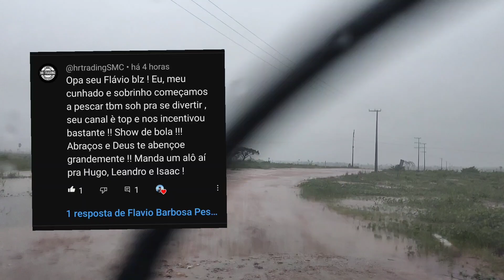Pescaria com muita chuva!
Galera hoje a pescaria foi com muita chuva mas ainda acabou dando certo, um abraço pra todos vcs!